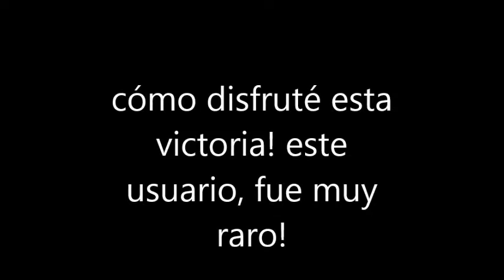pes 6 j on line, jugué con un PELOTUDO, así de sencillo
no le cabe otra palabra a este usuario!